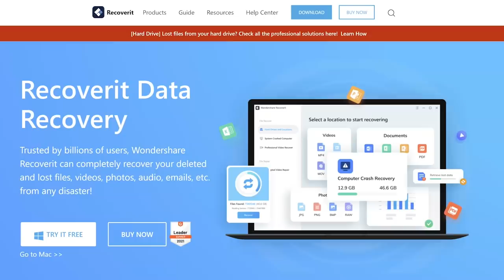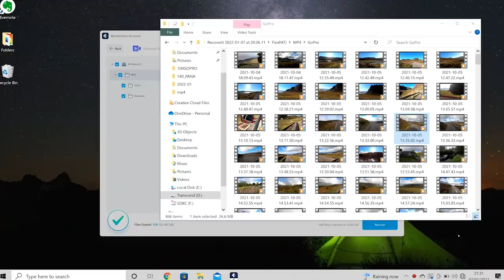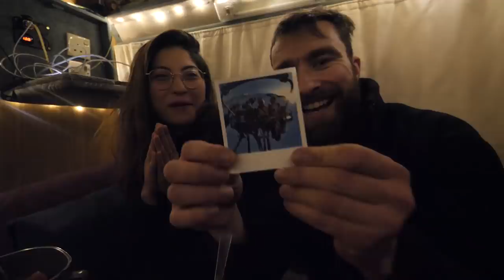First Winter Snow Storm | Living In A Van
Hey Beans! If you’ve had any issues with lost or corrupt videos/photos we’d recommend giving Wondershare Recoverit a go
Our minds are still blown by this software 🤯 we never expected it to work so well!

First Winter Snow Storm | Living In A Van| Vanlife Europe

In this van life travel vlog, we get stuck in a snowstorm in Austria whilst living in the van with @JitsIntoTheSunset !Winter vanlife so far has been quite easy but this week we see the problems with van life when in sub-zero temperatures. We start the travel vlog with some of the top things to do in Austria. We visit the Dachstein Skywalk, Hallein Salt Mine and go sledding for the first time in Ramsau am Dachstein. Then the weather dropped to -18 and a blizzard came in leaving us snowed in until a snow plow came to the rescue!